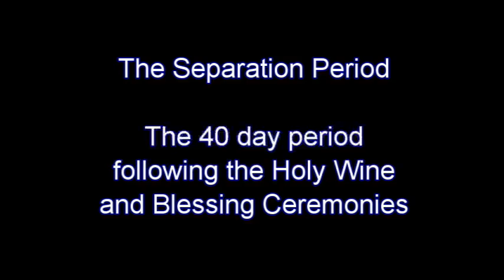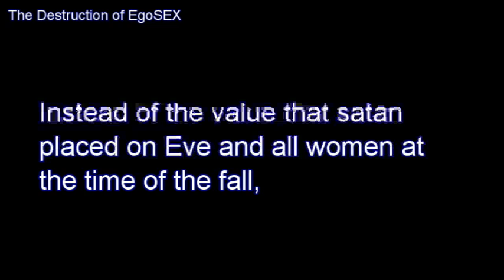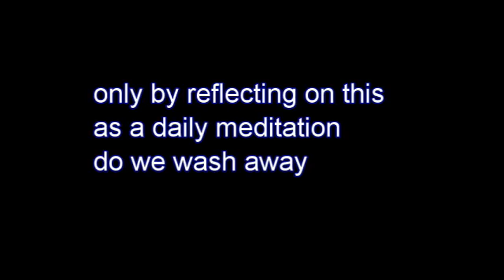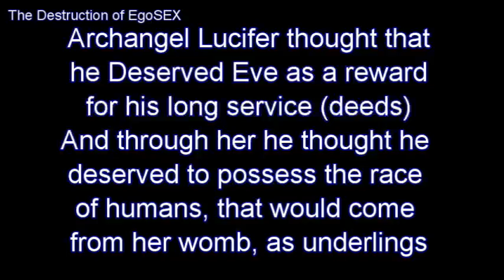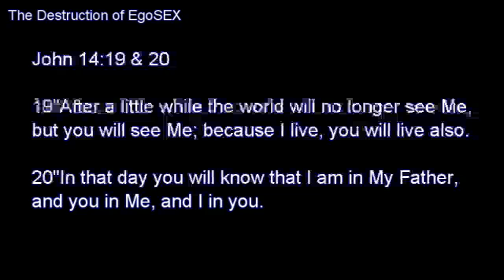The Destruction of Ego SEX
This vid is about my experiences surrounding the Discussions of 3 day ceremony, 6 Mary's, and Proper Love Making in the Kingdom. Face the cleansing. Hyung Jin Nim is leading these discussions and couples are finding the proper reset to their blessed marriage life. You shall not pass! Get through this and walk in the right frame of mind after wards.